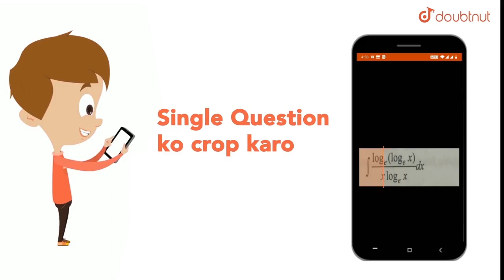A weather balloon is inflated with helium. The balloon has a volume of 100 `m^(3)` and it must b...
Question From – Narendra Awasthi Physical Chemistry Class 11 Chapter 03 Question – 044 GASEOUS STATE CBSE, RBSE, UP, MP, BIHAR BOARD

QUESTION TEXT:-
A weather balloon is inflated with helium. The balloon has a volume of 100 `m^(3)` and it must be inflated to pressure of 0.10 atm. If 50 L gas cylinders of helium at a pressure of 100 atm are used, how many cylinders are needed? Assume that the temperature is constant.

Narendra Awasthi Physical Chemistry Solutions for class 11, NEET and IIT-JEE aspirants

Doubtnut provides Narendra Awasthi Physical Chemistry Solutions for class 11 , NEET and IIT-JEE aspirants. Narendra Awasthi chemistry book is a must have Physical Chemistry book for JEE preparation. Students learning physical chemistry from Narendra Awasthi chemistry book get a precise idea of topics that are to  be learned for the preparation of JEE Main and JEE Advanced.

Narendra Awasthi Physical Chemistry solutions are arranged chapter-wise and within each chapter they are arranged by topic-wise. The video solutions are prepared in an easy to understand language.

You can start learning with chapter-wise video tutorials of Narendra Awasthi on our YouTube channel.

Prepare your class 11 Physical Chemistry  with our intuitive video solutions and score well in your final academic2019-20 and IIT JEE 2020 exam.